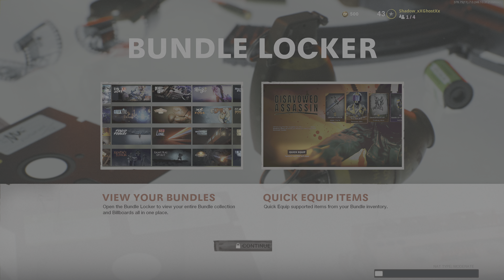RPG!!!! | Call of Duty: Black Ops Cold War | Final Part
Playing the final part of the Call of Duty: Black Ops Cold War campaign on the PS5 without commentary.